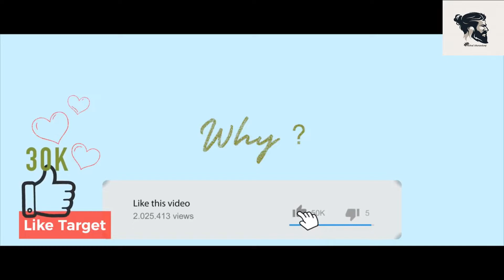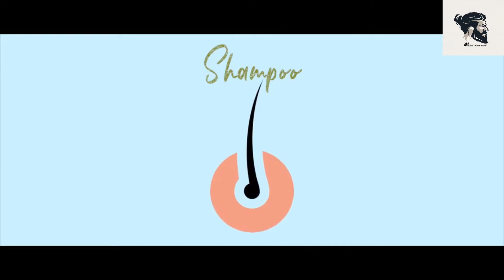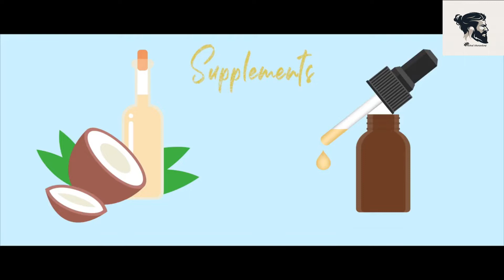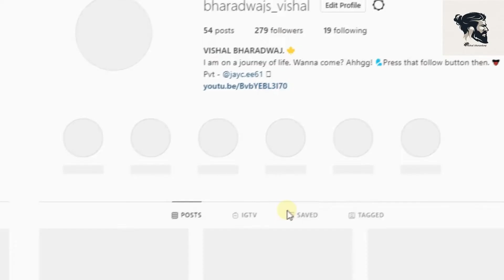TIPS TO GROW HAIR FASTER LONGER AND THICKER || Hair care routine for Indian Men's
LADIES AND GENTLEMAN HERE'S A NEW VIDEO FOR YOU !